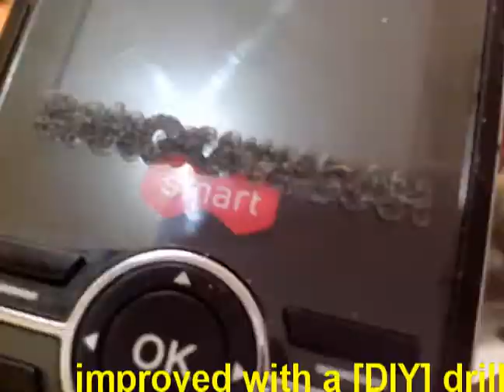Homemade [improved] PRINTRBOT JR